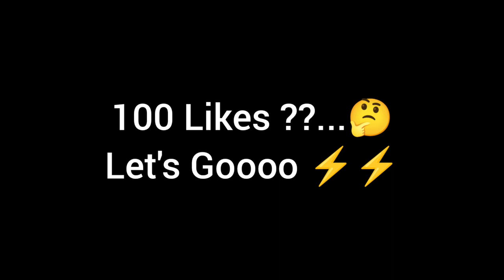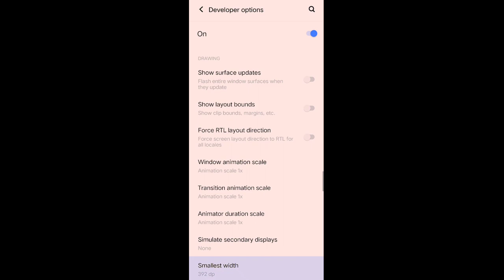OP BNL 👽 Auto HEADSHOT 🎯 Sensitivity Settings ⚡⚡ and DPI 📱 || m1014 || m1887 || 2023 New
OP BNL 👽 Auto HEADSHOT 🎯 Sensitivity Settings ⚡⚡ and DPI 📱 || m1014 || m1887 || 2022 New

About This video :- Hello guys welcome back to REAL GAMER channal . In this video i was explained OP BNL auto headshot sensitivity settings for Mobiles in garena free fire . This is the best OP BNL free fire auto headshot sensitivity in 2022 for mobiles. While using this sensitivity you also drag your fire button towards up side . This auto headshot sensitivity setting will works for all type of Mobiles.

Finally this video for OP BNL free fire auto headshot sensitivity settings in 2022 for all and Some other mobiles.